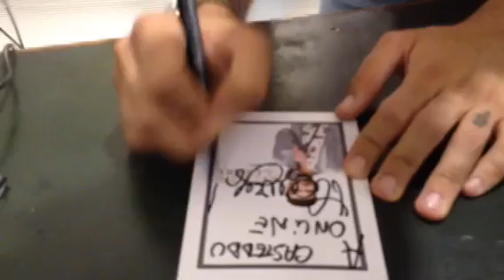Maurizio Di Cesare libreria di via Sulis . Le vie della mus